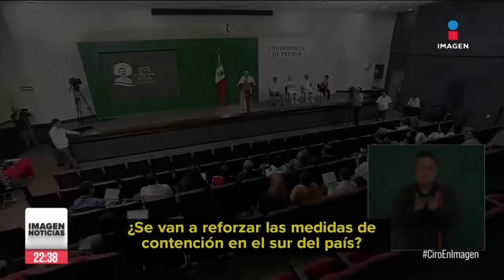Dos migrantes murieron ahogados al intentar cruzar el Río Bravo | Ciro Gómez Leyva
CiroEnImagen Este es el momento en que dos migrantes murieron ahogados cuando trataban de cruzar el RíoBravo desde Matamoros por una zona pantanosa.